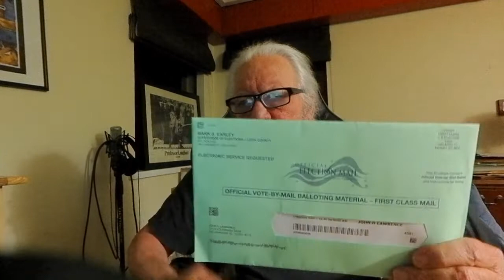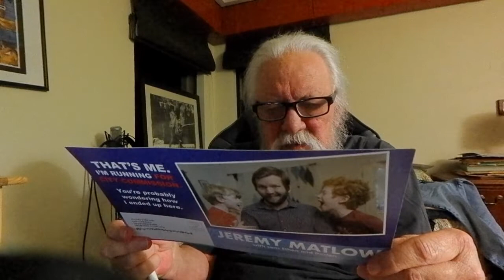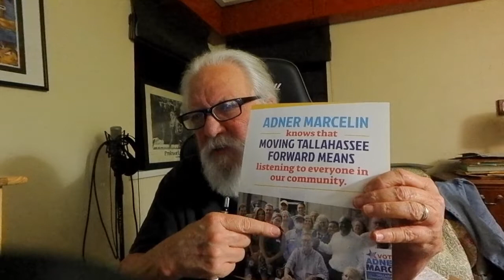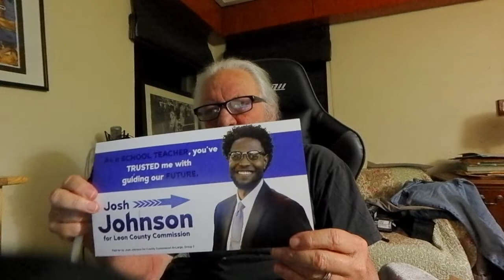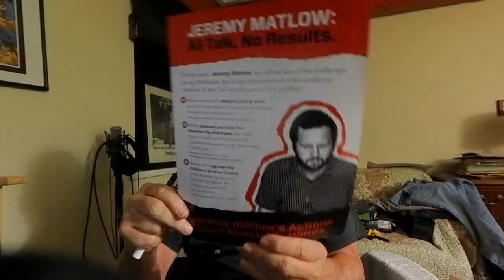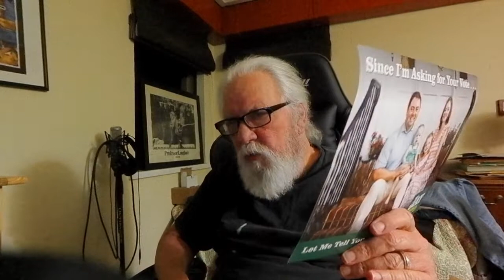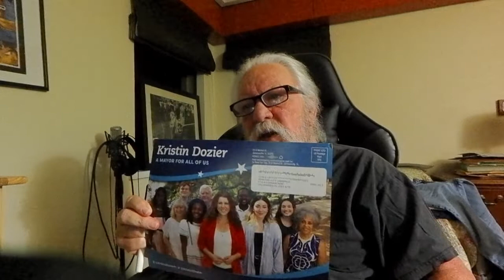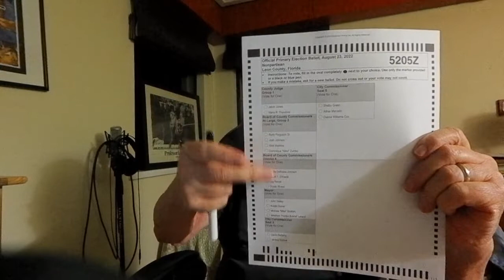Old Man gets tickled about local and state voting times, and candidates flyers!!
Kinda funny observations and such.